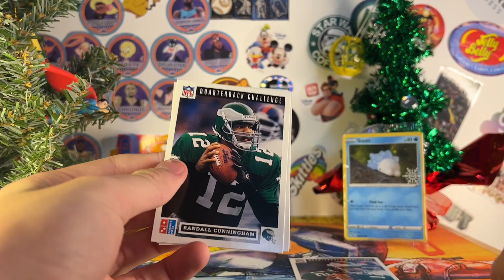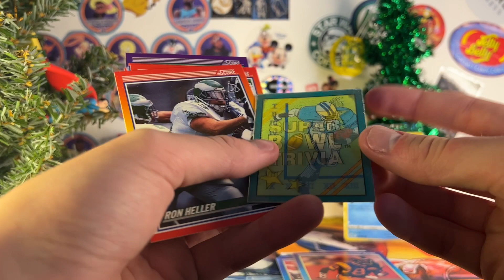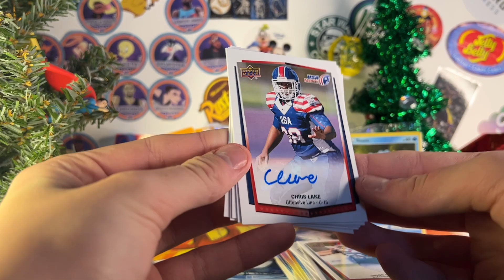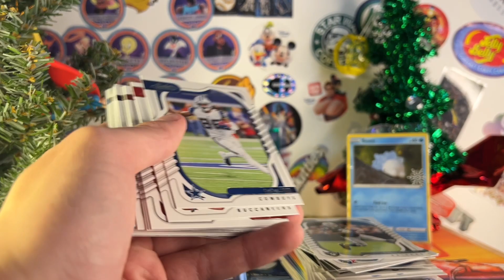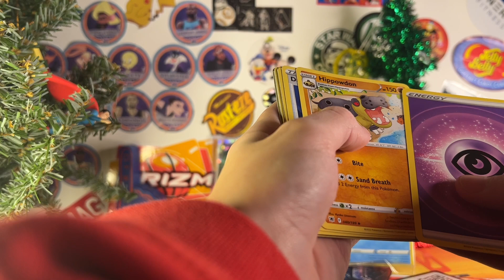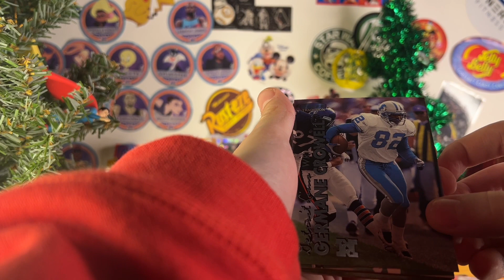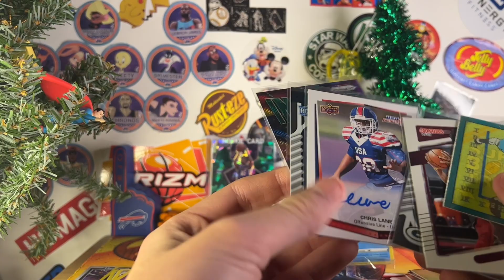Christmas Video Marathon Day 20! Nice Jalen Suggs Rookie!